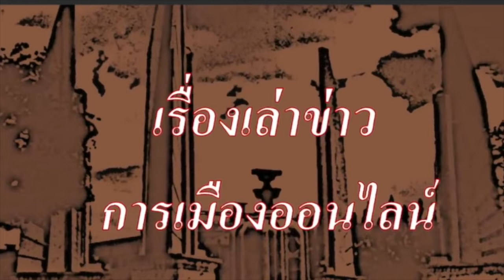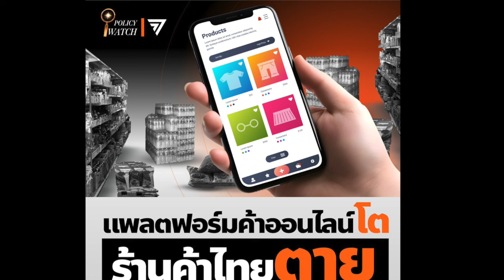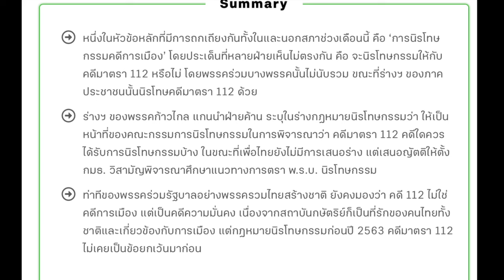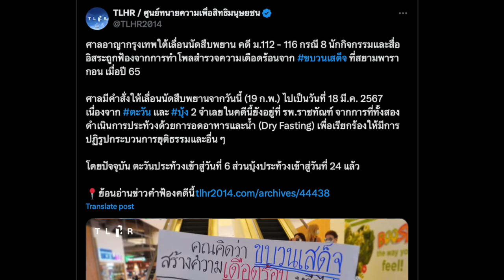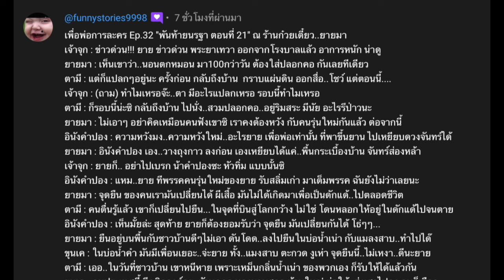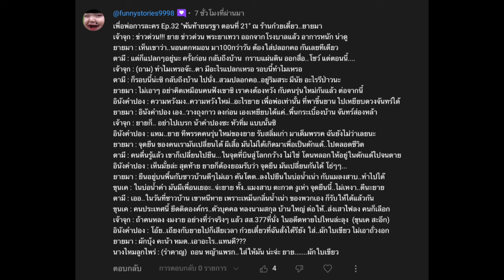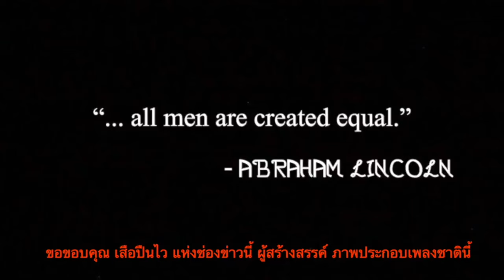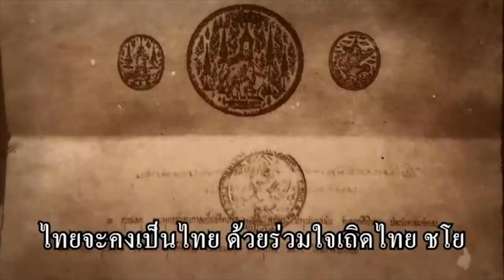คลิปสั้น ปู่แอด (479) 20-02: "GDP ปี 2566 โตต่ำกว่าที่คาด โตเพียง 1.9%, ไทยขาดดุลการค้าจีน บานเบอะ"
คลิปสั้น ปู่แอด (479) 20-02: "GDP ปี 2566 โตต่ำกว่าที่คาด โตเพียง 1.9%, ไทยขาดดุลการค้า จีนบานเบอะ"

- ตะลึง ปีที่ผ่านมา ไทยขาดดุลการค้าจีน 1.3 ล้านล้านบาท ต่อเนื่องมา 21 ปี ในช่วงเวลา12ปี ขาดดุลแล้ว 8.3 ล้านล้านบาท  ส่งผลให้ อุตสาหกรรมขนาดกลาง ย่อม SME ต้องปิดกิจการ กันระเนระนาด เป็นแถว
-  จีดีพี ปี2566 ประกาศแล้ว ช็อกความรู้สึก หลายคน เมื่อโตเพียง 1.9% หลังไตรมาส สุดท้าย โตเพียง 1.7% เหตุการอุปโภค(การใช้จ่าย)ภาครัฐ ทรุด
 - 112 กับ การนิรโทษกรรม ทางออกจะเป็นอย่างไร

- ข่าวสั้น เพื่อนของเรา
- ข่าวประชาธิปไตย ประจำวัน
-  ในเวลาที่ทักษิณกลับบ้าน และ ได้ประกันตัว คดี112 แต่อานนท์ นำภา กลับไม่ได้รับการประกันตัว ในคดี112 เช่นเดียวกัน
 - เพื่อพ่อการละคร Ep.32 พันท้ายนรฐา ตอนที่ 21

- เรื่องของ จากปู่แอด ถึงหลานๆ บ่นเรื่อง เอไอเปลี่ยนโลก รัสเซีย พม่า การนิรโทษกรรม คดีการเมือง นิติสงคราม ทักษิณกลับบ้าน และ ขบวนเสด็จ กับการสู้ทุกสมรภูมิ เพื่อขอชนะ ครั้งเดียว